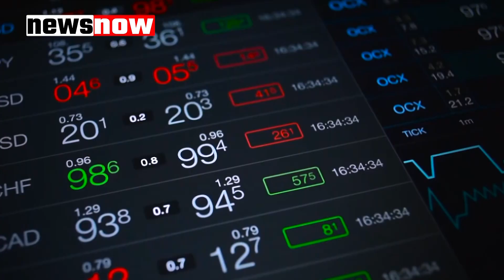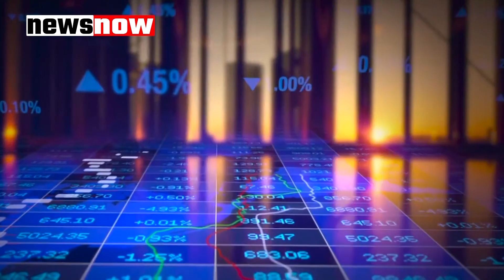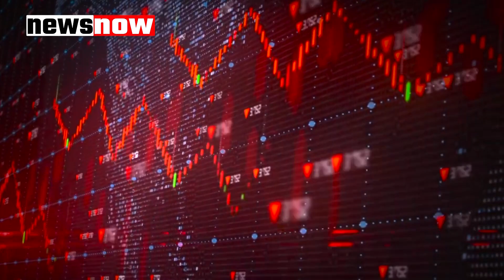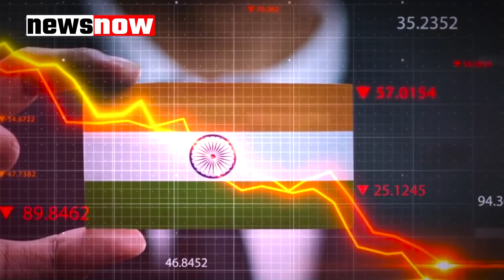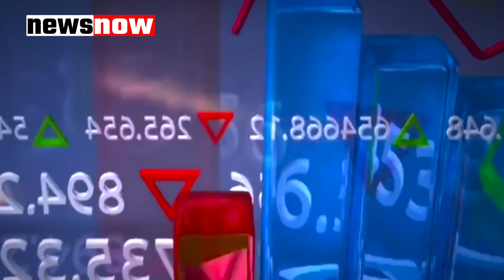भारतीय अर्थव्यवस्था की उड़ान से विश्व बैंक हैरान, कहा ये तो कमाल हो गया | worldbank Indian Economy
भारतीय अर्थव्यवस्था की उड़ान से विश्व बैंक हैरान, कहा ये तो कमाल हो गया.